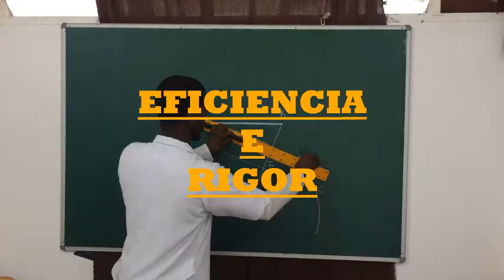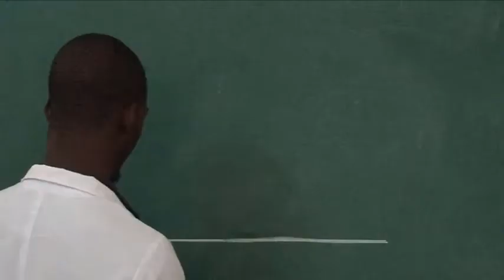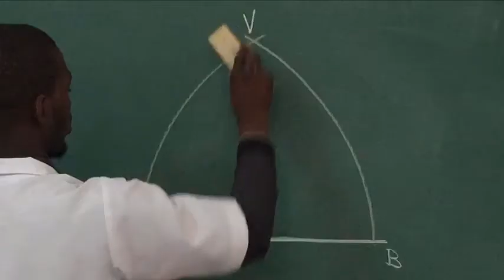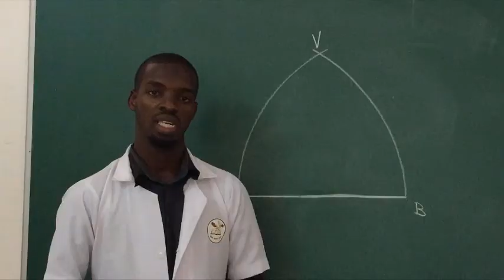Ogiva Perfeita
Caro aluno, estudante, peço amante do desenho técnico...